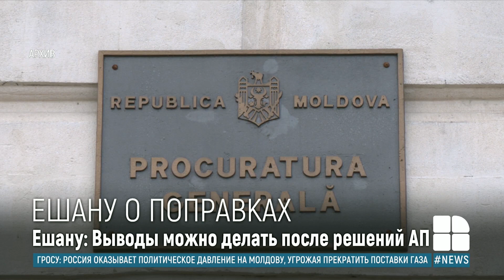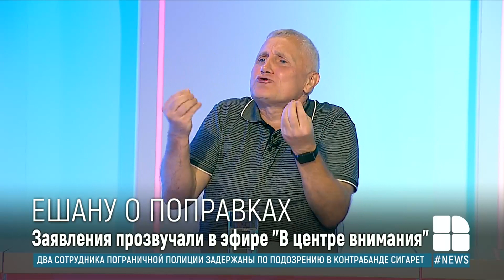Николай Ешану: Законы нельзя менять в интересах одного человека